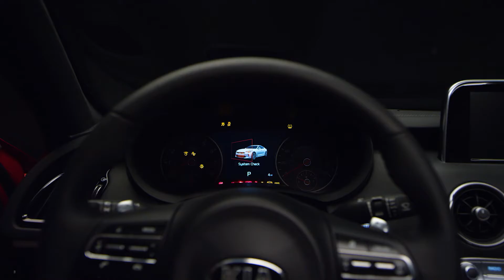Kia Stinger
At an event typically dominated by introductions from American auto companies, Kia Motors America (KMA) today stole the spotlight with the world debut of the all-new 2018 Kia Stinger (hereafter Stinger) at the North American International Auto Show.  A five-passenger fastback sports sedan poised to redefine a segment currently populated by European automakers, the Stinger promises to be the highest-performance production vehicle in the company’s history and is backed by Kia Motors’ industry-leading quality and reliability.  Offered with multiple engine and drivetrain configurations and luxurious accommodations, the Stinger is planned to go on sale in the U.S. late this year.  Pricing will be announced closer to the vehicle’s launch date.